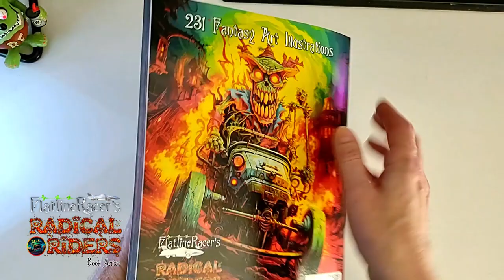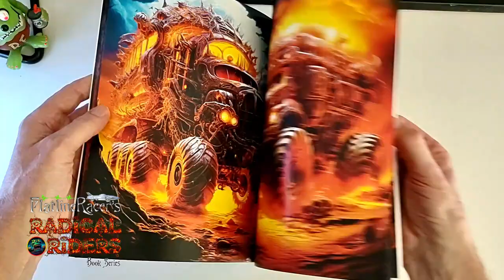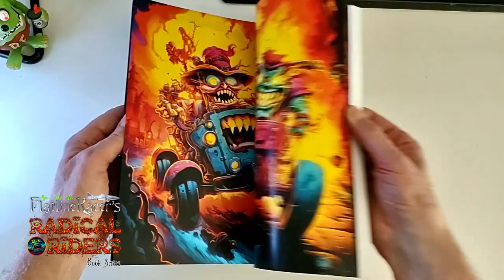Radical Riders - Hell of a Ride - Page Turn Book Preview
Radical Riders - Hell of a Ride (188 pages - 231 Fantasy Art Illustrations)

Radical Riders Fantasy Illustration Picture Book Series Authors page on Amazon Kindle.